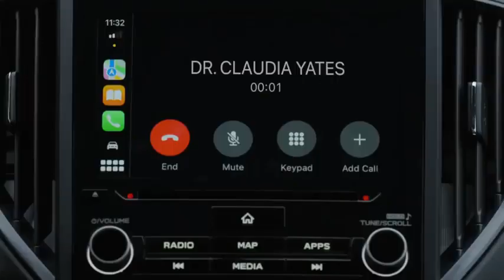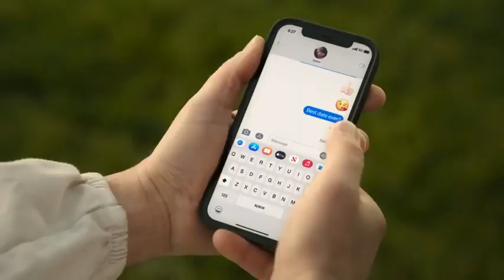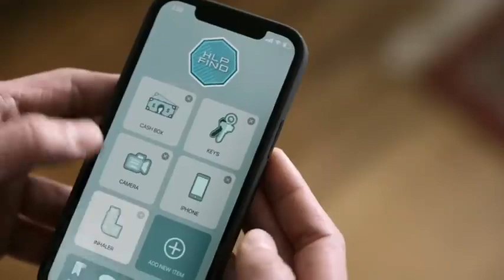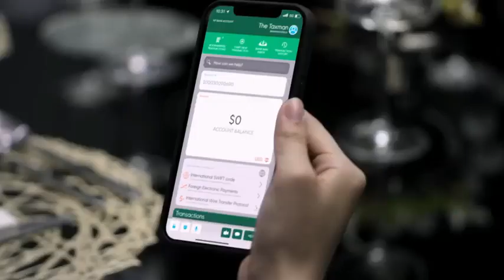Ghosted (2023) Movie Explained in Hindi/Urdu | Ghosted a.k.a Spy Summarized हिन्दी